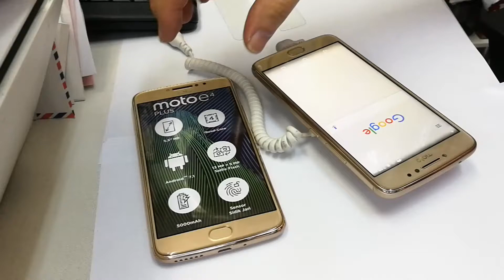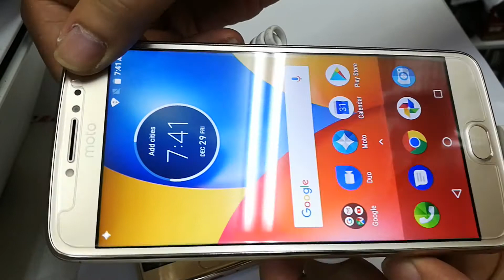Motorola Moto e4 Plus tempered glass clear